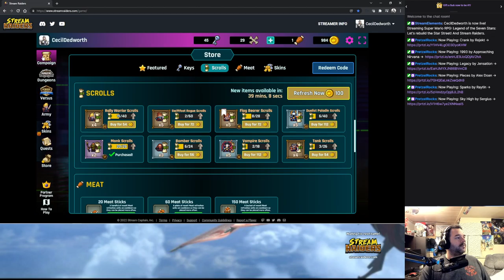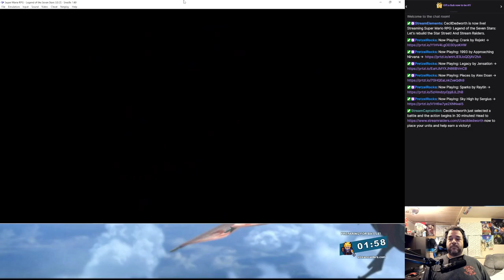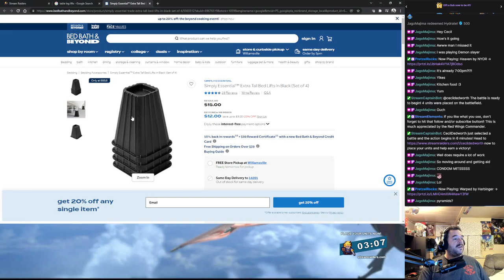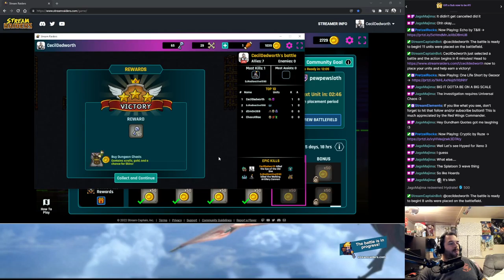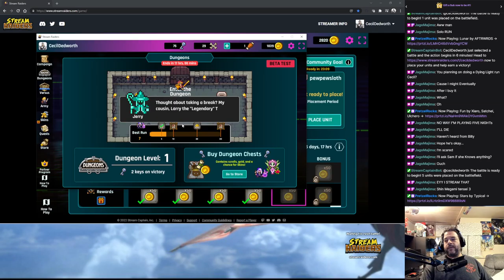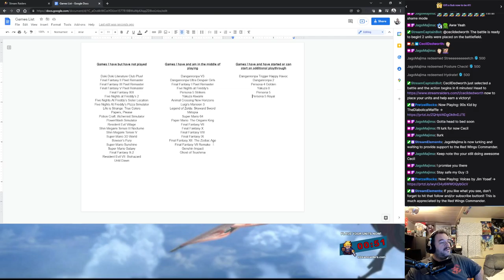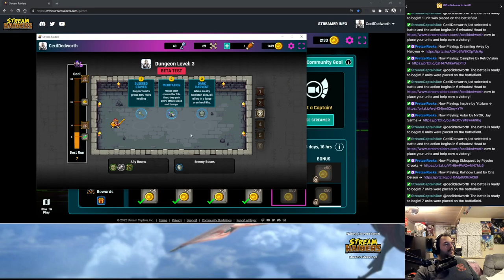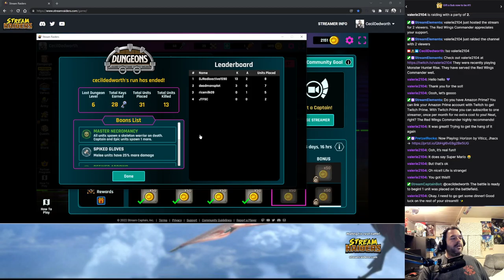Super Mario RPG - Let's rebuild the Star Street! And Stream Raiders. (6)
First half hour or so is completing SM RPG.  Remaining time is SR dungeons.